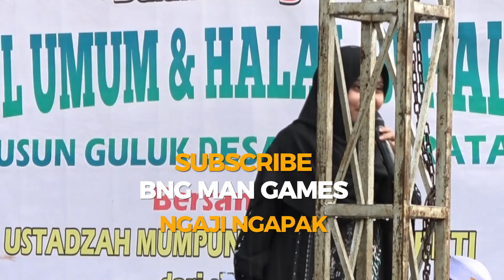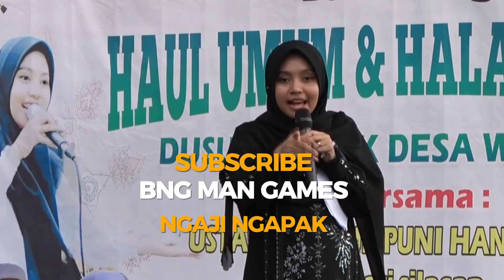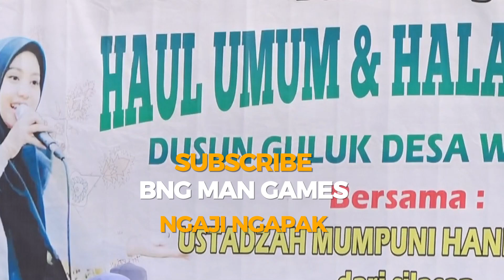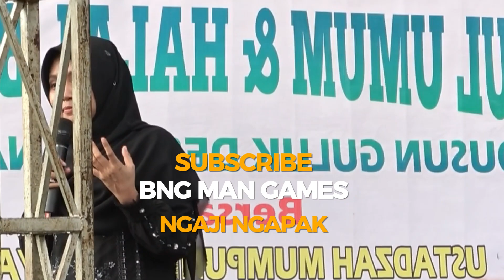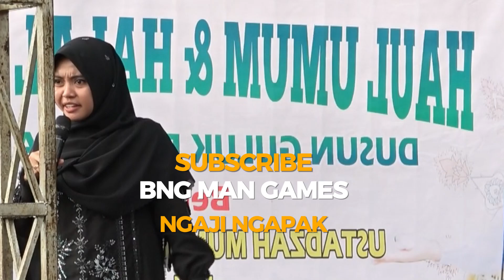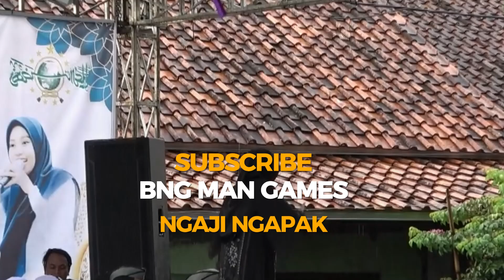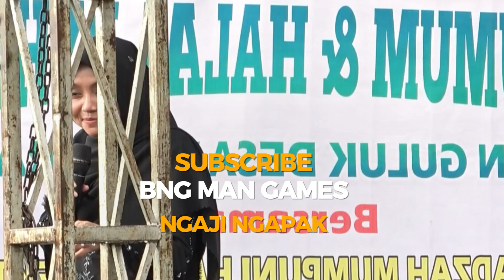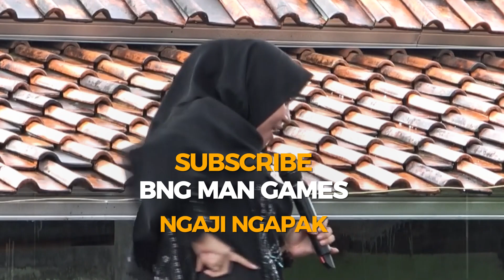KAJIAN ISLAMI MUMPUNI TERLUCU KONDANG PENUH MAKNA DARI CILACAP JAWA TENGAH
Pengajian akbar bersama ustadzah kondang Mumpuni Handayayekti dari gentasari kroya cilacap
dengan jamaah lokal betah dengan balutan humor jadi makin terasa akrab dan mengena